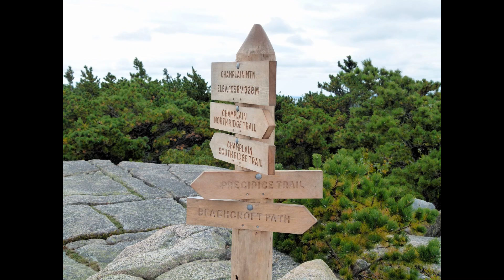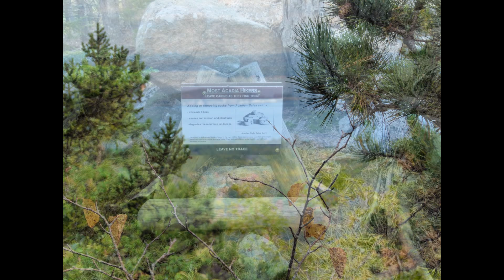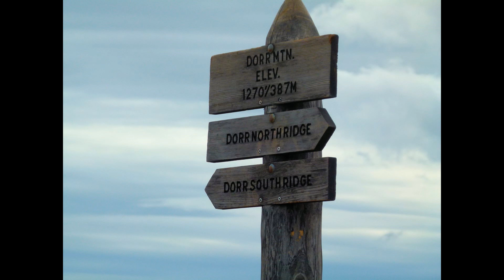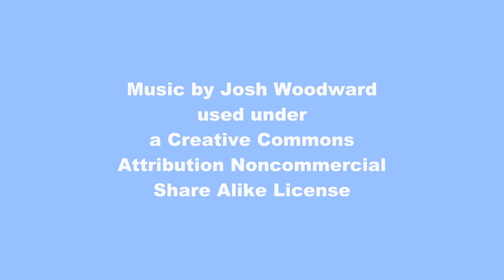Hiking Champlain Mountain and Dorr Mountain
Snapshots from two hikes on Mount Desert Island